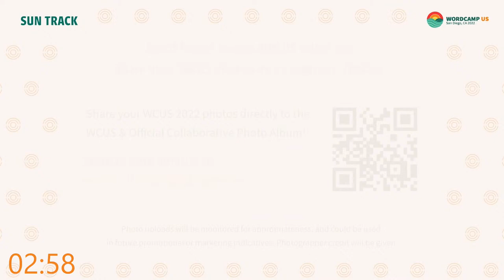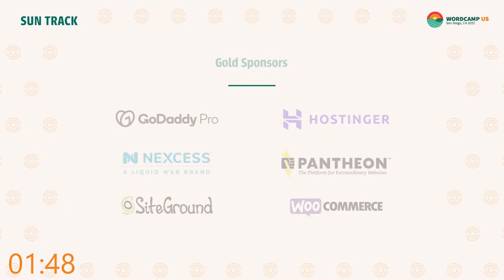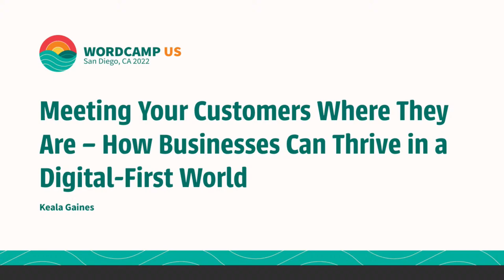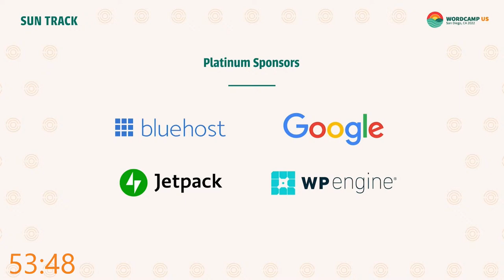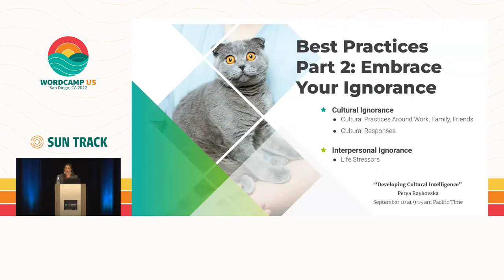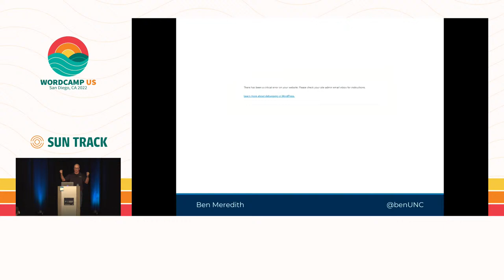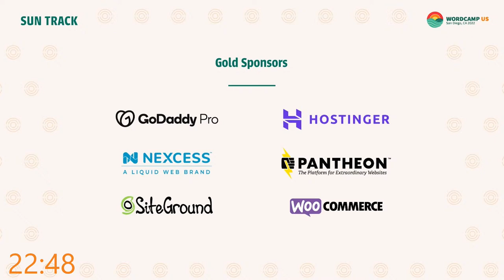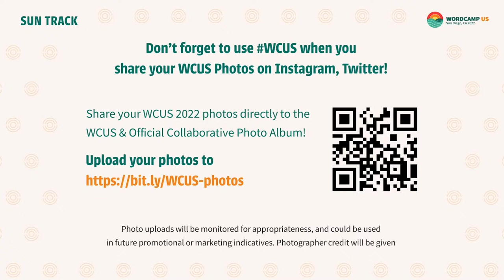WCUS 2022 - Sun Track - Friday